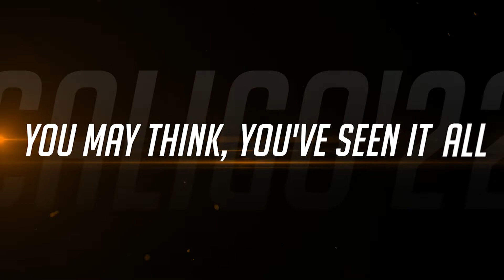College Day 2022 I I Promo Video I Nirmala College of Pharmacy Muvattupuzha I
College Day 2022- CALIGO  2022 Promo video.